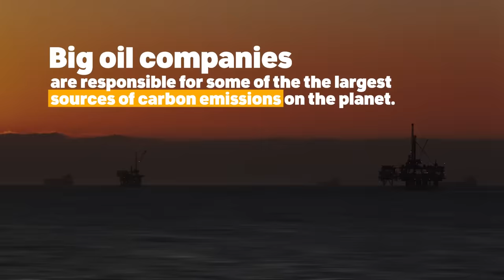Oil Profiteering amidst climate chaos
Big Oil majors announced staggering second quarter revenue amidst climate chaos.
🛢️BP : $17.9 billion
🛢️ExxonMobil: $17.9 billion
🛢️Chevron : $11.6 billion
🛢️Shell: $11.5 billion
🛢️TotalEnergies: $5.7 billion

It’s time to stop the flow of money to reckless fossil fuel companies like Total, Shell, Exxon, Chevron, BP

Take action to EndFossilFinance